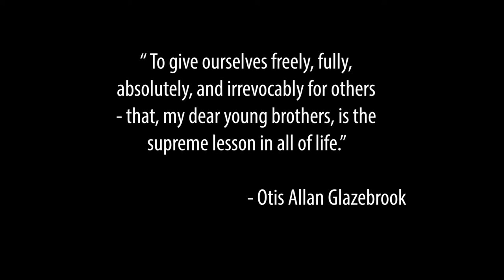Love and Respect: North Alabama